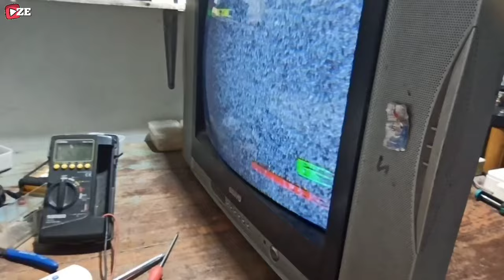TV SANYO TIDAK BISA HIDUP INDIKATOR STANDBY-ON BERFUNGSI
Ternyata tv ini sudah bekas servisan tapi tidak diselesaikan,entah kenapa???